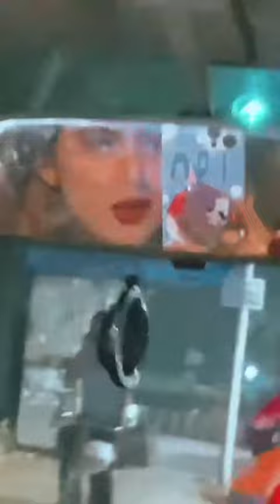Arishfa khan Live Instagram | Arishfa Khan Live Chat Instagram |Arishfa Khan Official